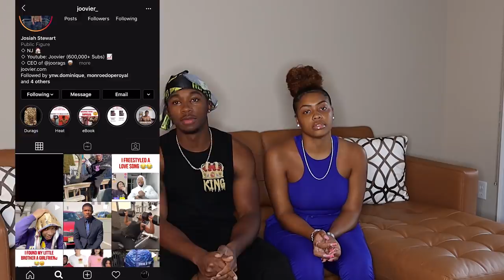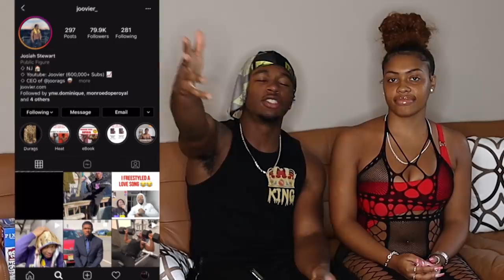I Rated My Crush Desi Des Bikinis and This Happened